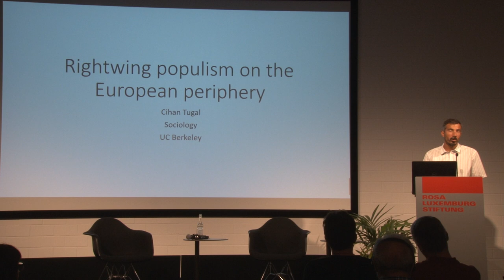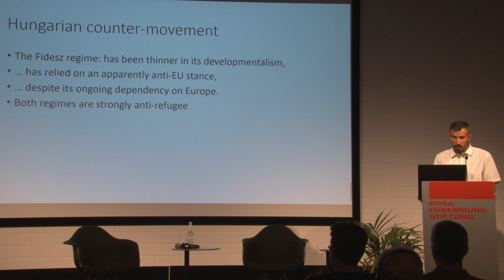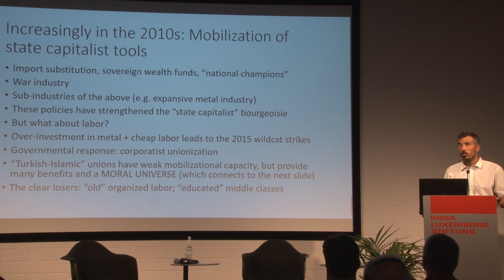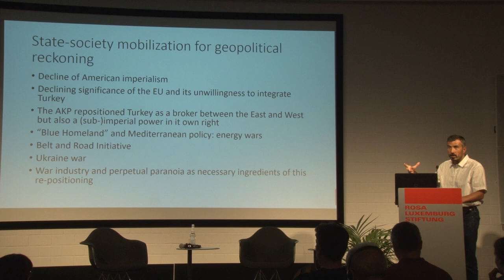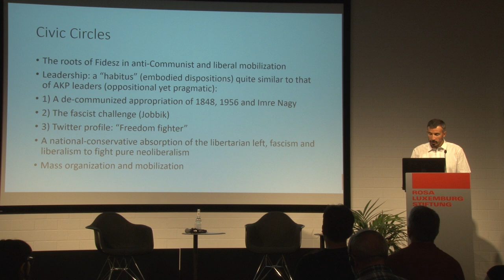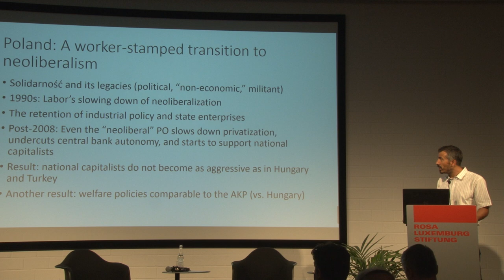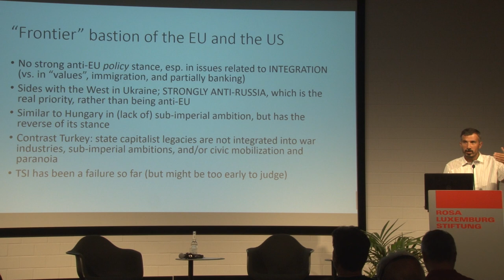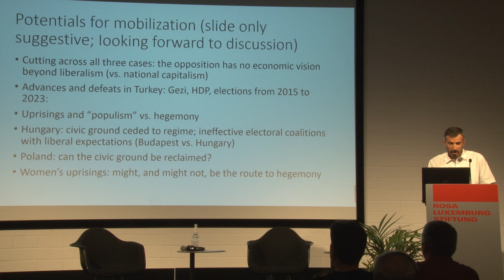Why Did Erdoğan Win the Turkish Elections?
Lecture and discussion with Cihan Tuğal, Professor of Sociology at the University of California, Berkeley, 12 July 2023

For over 20 years, Recep Tayyip Erdoğan and his AKP have dominated Turkish politics. Despite severe economic crisis and inflation, mismanagement during the devastating earthquake and corruption, the president was re-elected. Although the election was marked by repression against Kurds and oppositionists members, massive media manipulation and election gifts, the question is why Erdoğan was elected and what his agenda for the coming years will be.

Cihan Tuğal analyses the election success as the result of state-led economic strategy and social programmes, great power ambitions, and the AKP's deep roots in the conservative segments population.